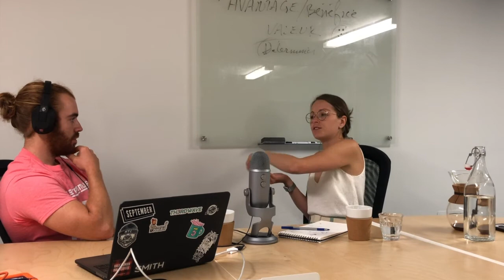#048 Solidifier une communauté de spécialistes de la santé